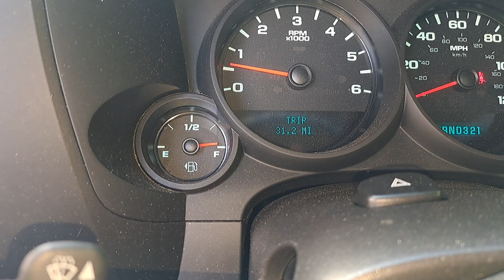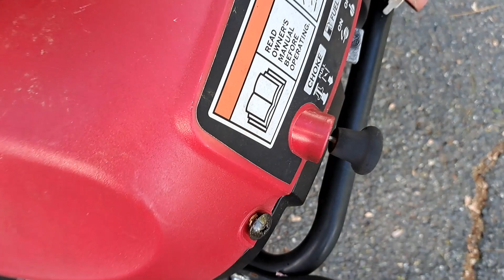Update on the Honda Harmony HS520 Snowblower freebie score. Win.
Looks like a winner.